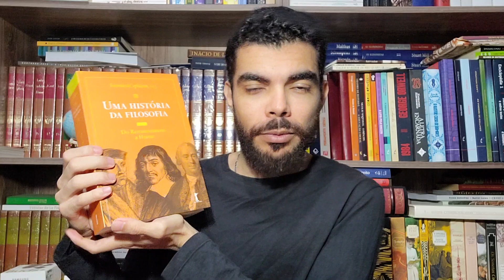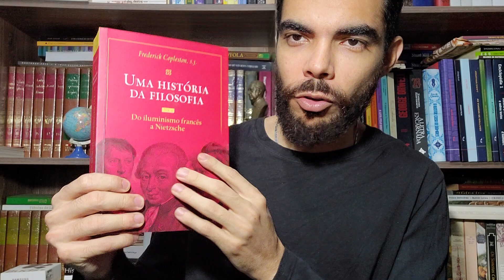Uma História da Filosofia Volume II e III - Frederick Copleston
Apresentação dos três volumes da coleção de história da Filosofia de Copleston.
Para comprar os livros acesse:
Volume 1
Volume 2
Volume 3

Para assistir a série de vídeos de história da filosofia baseada nos livros de Copleston acesse